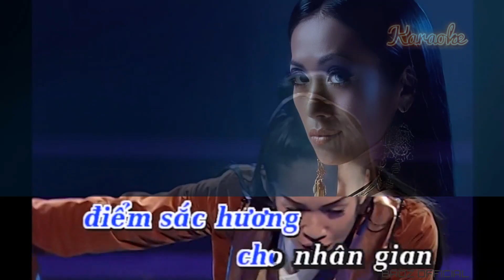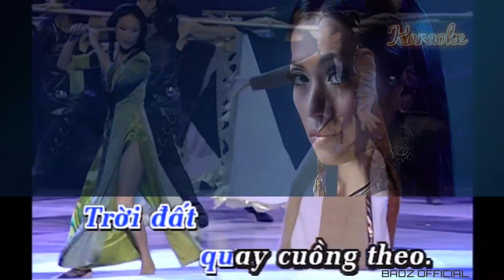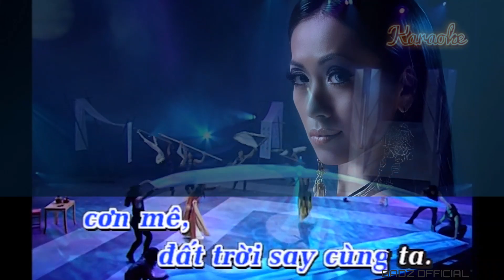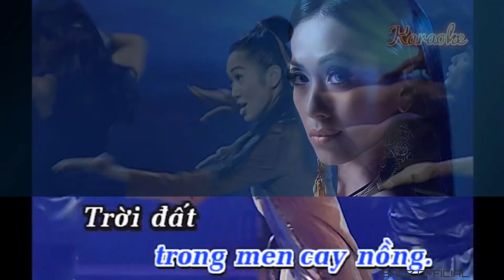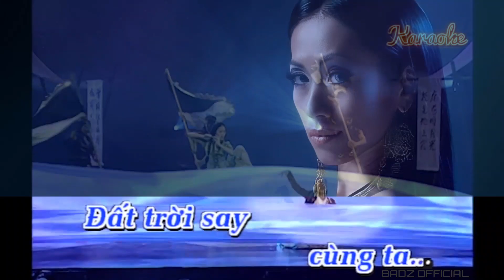KARAOKE | Bảo Hân - Thi Sĩ Dưới Vầng Trăng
Thi Sĩ Dưới Vầng Trăng (Lời: Nhật Ngân)
Bảo Hân
Paris By Night 52 - Giã Từ Thế Kỷ
TNCD 210 - Giọt Sương Trên Mí Mắt

Video độc quyền trên Channel FC Bao Han
Mọi hành vi sao chép hay ReUpload video sẽ khiến tài khoản của bạn bị khóa vĩnh viễn

© Bản quyền thuộc về Thuy Nga